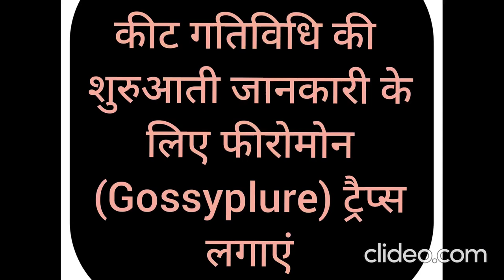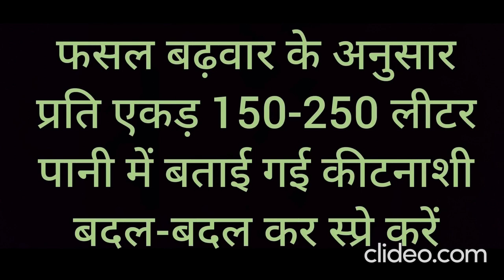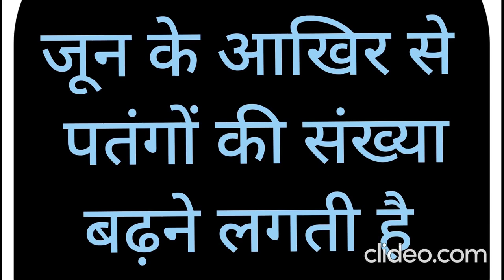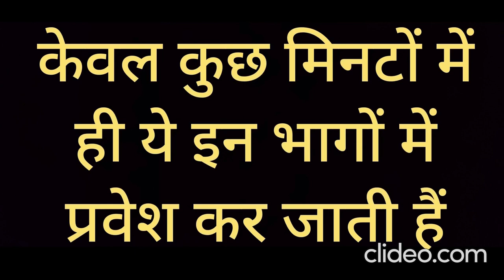गुलाबी सुण्डी: रोकथाम (भाग-2)(19)Pink Bollworm#Cotton by Dr R K Saini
The pink bollworm, Pectinophora gossypiella, has been a serious pest of cotton, particularly the American cotton, since long, requiring frequent pesticide applications for its management. It is also known to have developed resistance to a number of insecticides. During the last two decades, Bt cotton has given good protection against this pest. However, for the last few years, it has again started appearing on the cotton crop causing severe yield losses. In this video, different management practices which can be employed for managing this pest have been explained. I hope, this video will prove useful  both for the farmers as well as the young researchers.
A link to my earlier video on the subject is also provided. Dr R K Saini